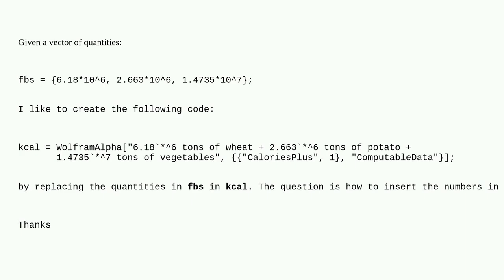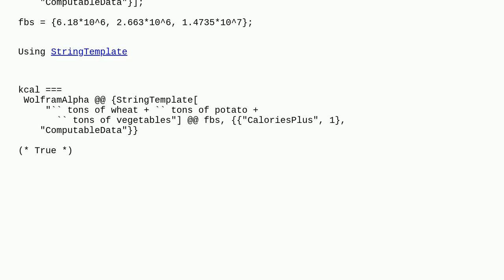Mathematica: How to. automate nutrition calculation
How to. automate nutrition calculation

A special thanks goes out to the awesome community

  string-manipulation dataset list-manipulation